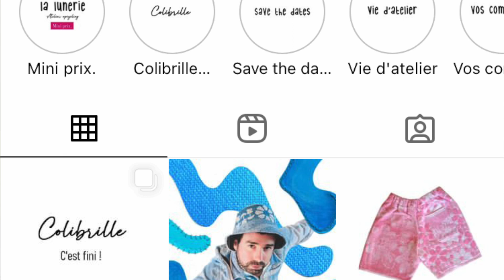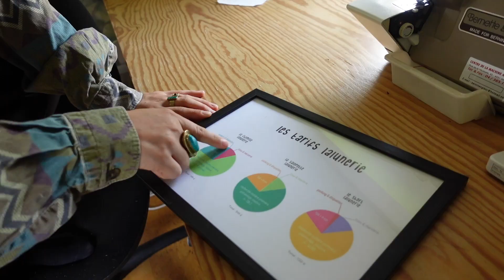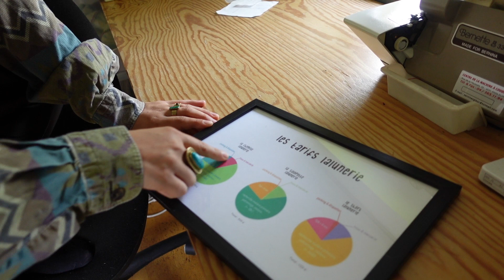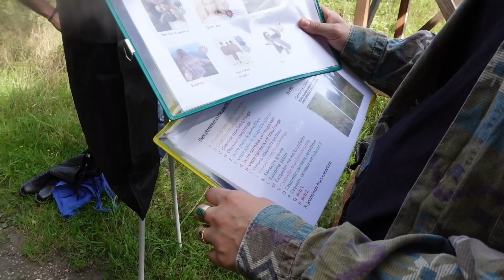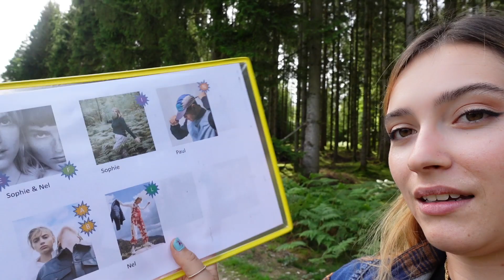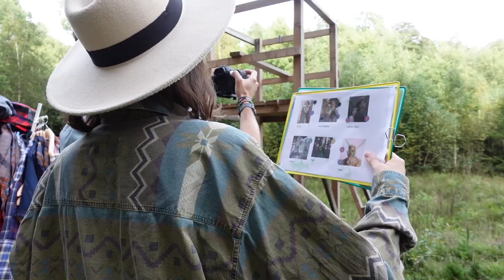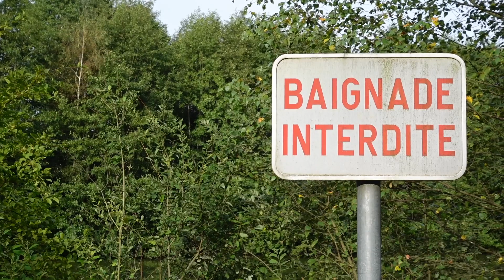DANS LA VIE D'UNE ARTISTE (upcycling, quotidien, argent, shooting)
Aujourd'hui je vous fais faire la connaissance de Marie, créatrice de La Lunerie, un atelier d'upcycling.
Son quotidien, les hauts et les bas en temps que jeune entrepreneuse.

Je vous emmène également au shooting de la prochaine collection capsule et vous présente l'équipe :

Marie, créatrice de La Lunerie @lalunerie
Brice, le photographe @brice.pcp
Clément, le vidéaste @steffenclement
Jeanne, la modèle

Sortie de la collection capsule le 1er octobre sur la page instagram de La Lunerie.
Crédit miniature : Brice Plainchamp

 À lundi pour un vlog "Une journée à Bruxelles" !